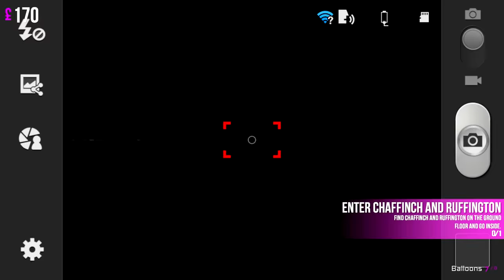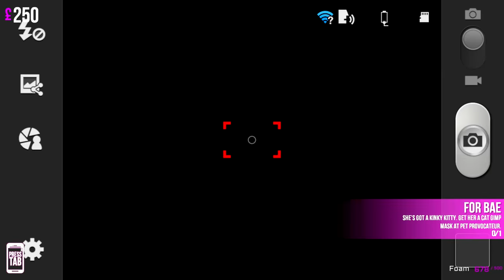Christmas Shopping Simulator 2 - BLACK FRIDAY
Hope you liked that Christmas Shopping Simulator Gameplay *cough*